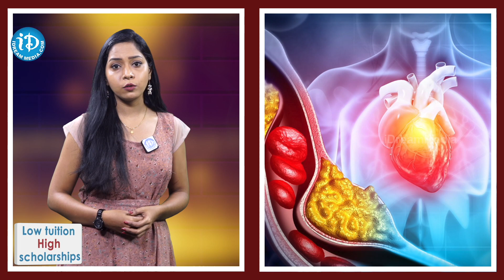గుడ్లు తినడం వల్ల కొత్త వ్యాధులు | Side Effects of eating Eg || iDream News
Side Effects of eating Egg - Anchor Sunitha